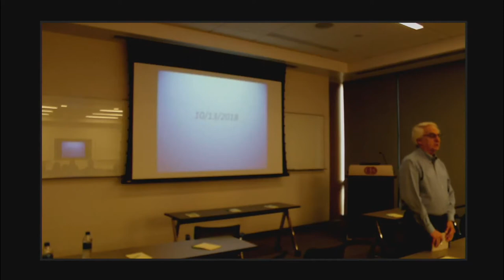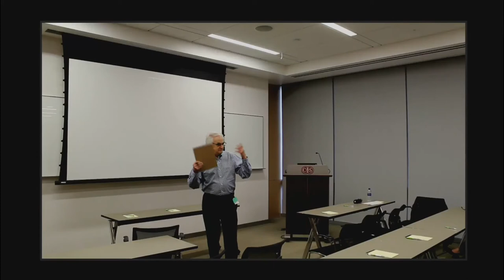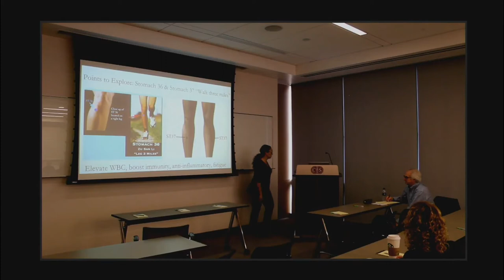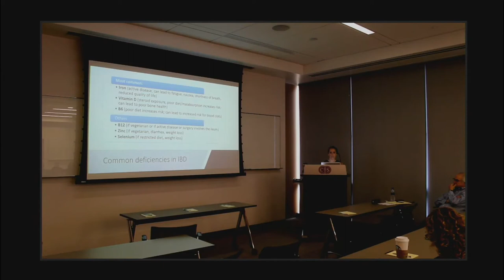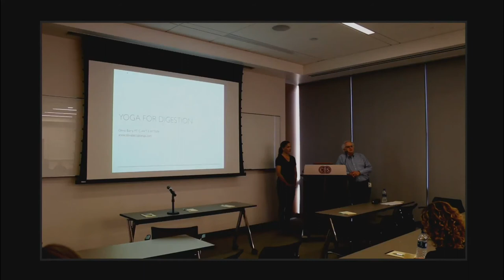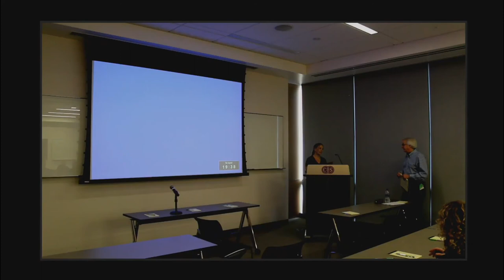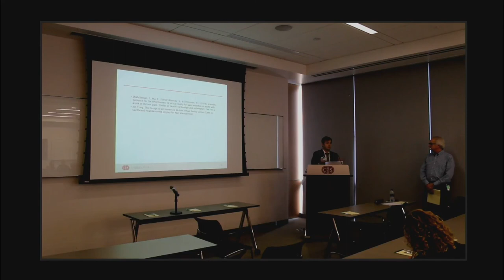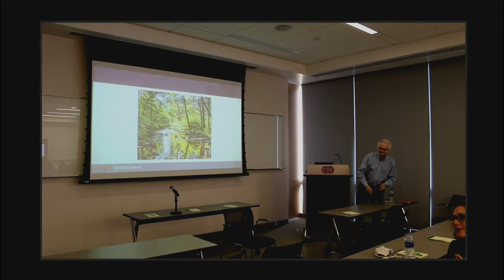Integrative and Complementary Approaches to IBD Management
Tune in live for our live-stream of our Integrative and Complementary Approaches to IBD Management Conference. This is for parents, caregivers and patients to learn more about mindfulness, yoga, nutrition, Reiki and more, and how these modalities can improve IBD symptoms and overall health.